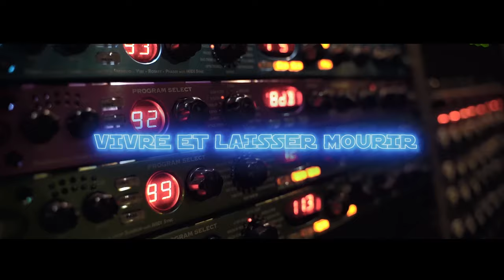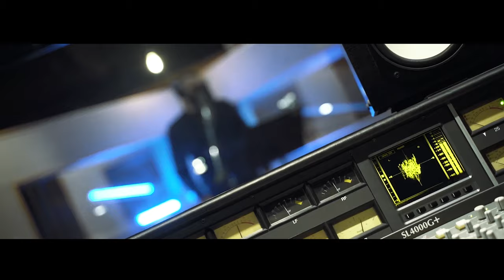PC - Vivre et laisser mourir [Vidéoclip officiel]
Vivre et laisser -- nouveau clip qui se retrouvera sur le 2e album en octobre 2021.

Label: Productions Grande Plume
Vidéoclip réalisé par Jamal Jackson et Dino Cesar
Auteur/Paroles : PC
Beat : Le Mind
Enregistrement, mixage et mastering : Félix Letendre (South Lab)